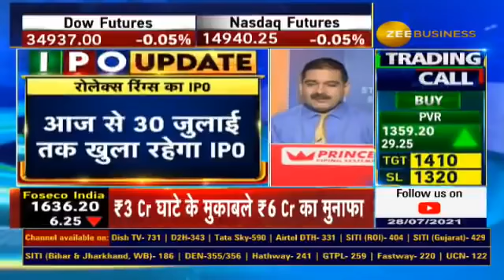Rolex Rings IPO Preview....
This video is taken from Zee Business  channel...